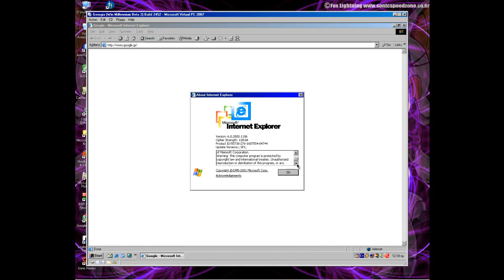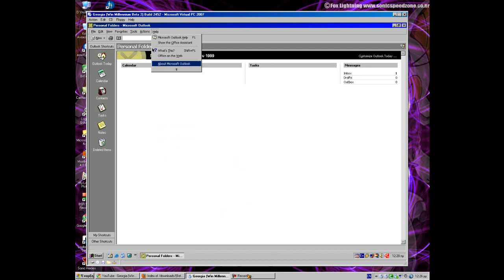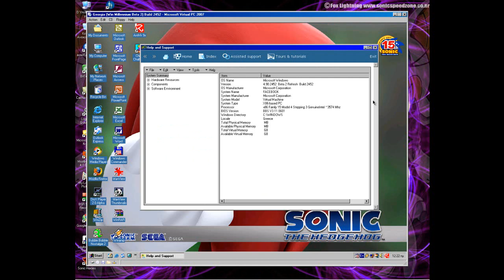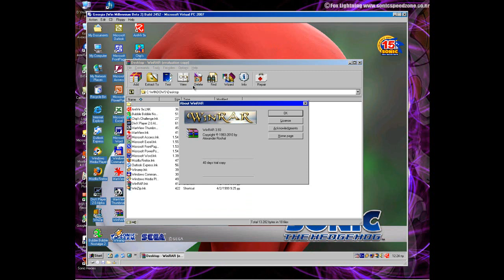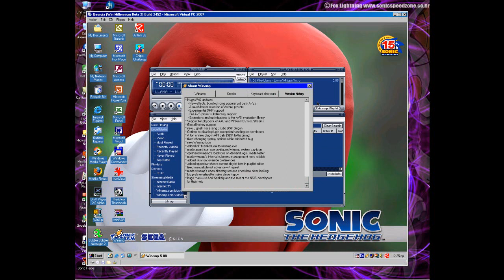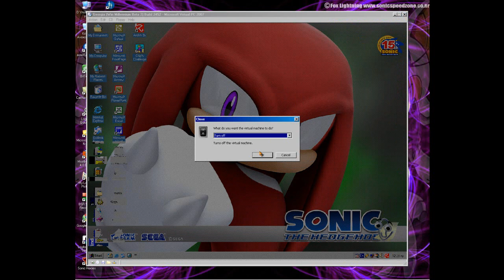Georgia (Win Millennium Beta 2) Build 2452.wmv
I finally install Microsoft Office 2000 IN Georgia (Windows Me Beta 2) Build 2452! :-)
Can to install IE 6.0 SP1,WMP 9.0,Microsofr Office 2000,Mozilla Firefox 2.0.0.3,WinZip,Winrar,Winmap,DivX Player,Bubble Bobble Game,Entertainment Pack Four,IrfanView,directx,Avira Antivir,Nvdia drivers for display and Total Commander IN this build! ;-)
Thanks to Gabriel37451 for a iso IN Megaupload! ;-)

and

Bios date:04/01/1999

Serial:RBDC9-VTRC8-D7972-J97JY-PRVMG

Note:Using the Windows 95 floppy disk and the iso with Windows Me Beta 2 Build 2452 to installing IN Virtual PC 2007! ;-)

Coming Soon... Georgia (Windows Me Beta 2) Build 2481